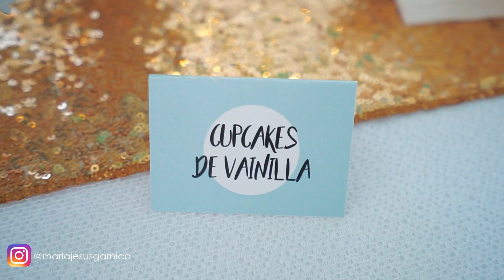El primer cumpleaños de Monchito - Fiesta de unicornios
¡Hoy es el primer cumpleaños de Monchito! Y el pasado fin de semana lo celebramos con una gran fiesta de cumpleaños llena de unicornios.
En este vídeo tan especial os mostramos todos los detalles de una fiesta de ensueño que preparamos con muchísimo cariño e ilusión junto con Evento Love.
Pusimos una gran mesa de dulces con cupcakes, popcakes, cookies, chucherías y una tarta fondant y la decoramos con luces led, tul, cartelería personalizada por Mamá Leona y muchísimos globos de colores. También pusimos otra mesa con la merienda salada y las bebidas, decorada con pompones, unicornios y diferentes adornos de Aire de Fiesta. Y para regalar a los invitados, preparamos una mesa con recordatorios con bolsas para dulces, fotos de la sesión smash cake que hicimos con la fotógrafa infantil Jessica Lima y unos llaveros de unicornios de peluche de Mr.Wonderful. ¡Quedó todo precioso!

Montaje y organización: Evento Love
Dulces y tarta de cumpleaños: Evento Love

Papelería, cartelería y recordatorios: Mamá Leona